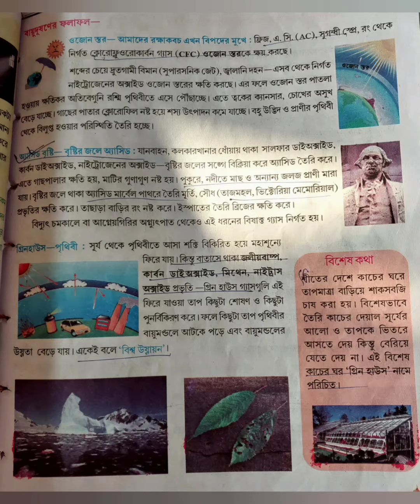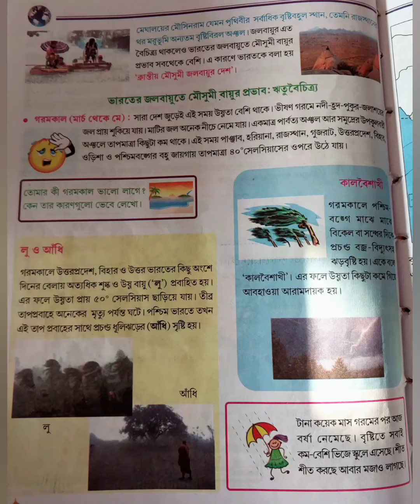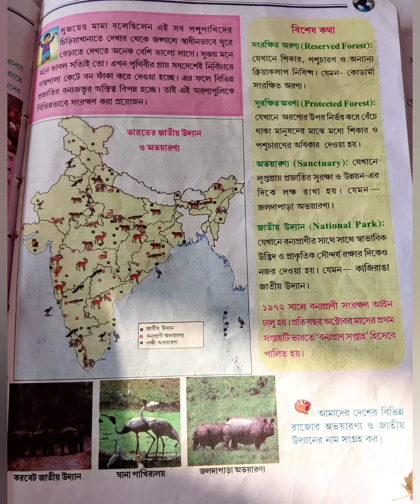Primary Tet for EVS and Geography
Subject Geography and Environment, Bengal Library Science Club.